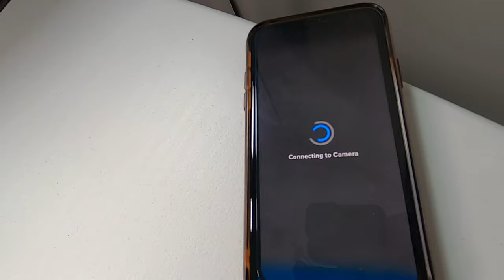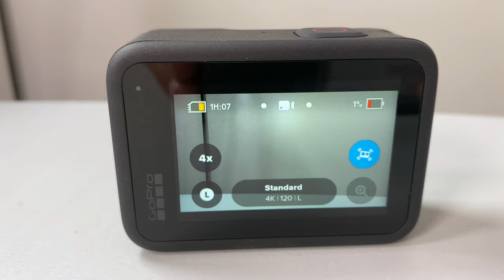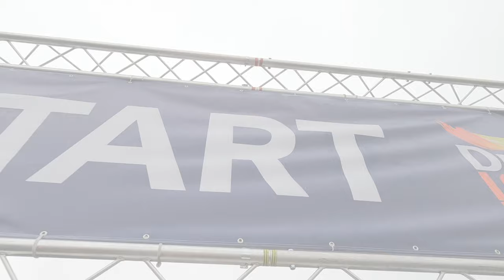GoPro Hero 10 - A Runner's Review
GoPro Hero 10 - A Runner's Review! In this video I unbox and review the GoPro Hero 10 Black and find out what is like to use for Vlogging and as a Runner! How is the stabilisation and what it is like to Vlog when running!

FAST FORWARD
0:00 Unboxing
1:12 How a Runner uses GoPro 10
2:46 Specs
4:20 4k 120fps Linear Test
5:13 Audio Test
5:35 Stabilisation Test
6:33 Conclusion

TO DO'S!

FORDY'S FILMING & VLOG EQUIPMENT
STUDIO CAMERA
STUDIO MIC
STUDIO TRIPOD
VLOG CAMERA
VLOG MIC
VLOG TRIPOD

SERVICES
Coaching, Influencer, Filming & Editing, Presenting & Media Work, Conference Speaker, Social Media Marketing, Product Reviews, Sponsorship, Race Filming/Promotion, Race Events and Race/Virtual Medals.

LEGAL
FORDY RUNS and Everyday Runner are registered trademarks and cannot be used without prior consent. DoSomethingAwesome is a trademark of FORDY RUNS. The Pink Runner is a trademark of FORDY RUNS. Any use of any registered trademarks may result in legal action.